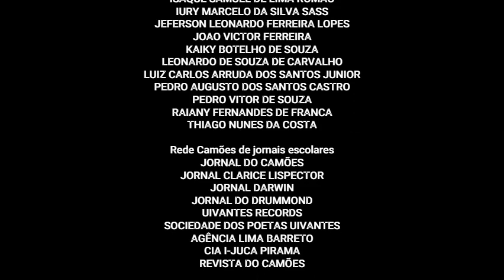Episódio #23 - Amar! por Florbela Espanca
O talento e a dedicação dos alunos da 3ªC do Novo Ensino Médio da Escola Estadual Zita de Godoy, situada na periferia de Rio Claro/SP, brilham mais uma vez. Neste episódio, os estudantes do período noturno conquistam os holofotes com a produção do episódio mais recente do podcast "Poemas Uivantes para Seres Falantes." Demonstrando uma notável habilidade, esses jovens protagonizaram todo o processo de criação, desde a escolha do tema até a edição final, conduzida por Victor Bueno.

O episódio aborda o intricado tema do amor e suas diferentes facetas, refletindo sobre a linha tênue que separa o amor da obsessão. Um dos pontos mais enfatizados pelos alunos é que o amor não se restringe apenas aos relacionamentos românticos, pois pode ser encontrado em formas diversas, como o incondicional amor materno.

"O amor é o sentimento mais poderoso que podemos ter, mas não podemos confundir achando que o amor está presente apenas nos relacionamentos amorosos. Como prova, podemos citar o amor mais puro e verdadeiro, que é o amor de mãe", afirma Pedro Vitor, um dos alunos envolvidos no projeto.

Para Leonardo, outro editor do episódio, "o amor é uma condição de escolha. Não somos e nem ficamos apaixonados para sempre, e a nossa escolha de amar a quem nos é devido faz com que a paixão, que cientificamente dura em torno de 10 a 13 meses, se transforme em amor eterno."

Este incrível trabalho ressalta não apenas o talento dos alunos, mas também a importância da educação pública e inclusiva. O envolvimento ativo dos estudantes na produção do podcast é um testemunho da sua capacidade de alcançar resultados extraordinários, independentemente das adversidades. Suas vozes e perspectivas trazem luz a questões profundas e universais, deixando uma marca positiva na comunidade escolar e na sociedade em geral.

UIVANTE RECORDS

Roteiro e argumento
BEATRIZ ALVES DA SILVA
FLAVIA VICTORIA BONDE

VICTOR BUENO CARVALHO

Curadoria e facilitação
Antonio Archangelo

Uivantes Records 3ªC
ANA CAROLINA GARCIA DA SILVA
ANA LAURA CONCEICAO FERREIRA
CLEISE MIRELLY FERREIRA DE OMENA
GABRIEL GOMES DOS SANTOS
GRAZIELLI DE SOUZA NOGUEIRA
HEMILLY THAYNA JUDICI
IAGO FELIPE DOS SANTOS
ISAQUE SAMUEL DE LIMA ROMAO
IURY MARCELO DA SILVA SASS
JEFERSON LEONARDO FERREIRA LOPES
JOAO VICTOR FERREIRA
KAIKY BOTELHO DE SOUZA
LEONARDO DE SOUZA DE CARVALHO
LUIZ CARLOS ARRUDA DOS SANTOS JUNIOR
PEDRO AUGUSTO DOS SANTOS CASTRO
PEDRO VITOR DE SOUZA
RAIANY FERNANDES DE FRANCA
THIAGO NUNES DA COSTA

Rede Camões de jornais escolares
JORNAL DO CAMÕES
JORNAL CLARICE LISPECTOR
JORNAL DARWIN
JORNAL DO DRUMMOND
UIVANTES RECORDS
SOCIEDADE DOS POETAS UIVANTES
AGÊNCIA LIMA BARRETO
CIA I-JUCA PIRAMA
REVISTA DO CAMÕES

MÉTODO CAMÕES
Criado e multilicado por Antonio Archangelo desde 2020